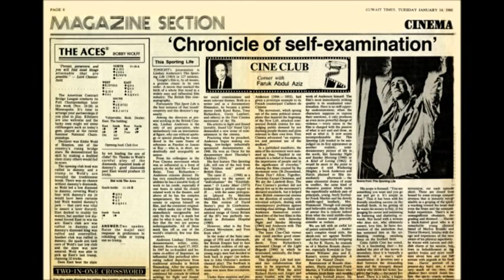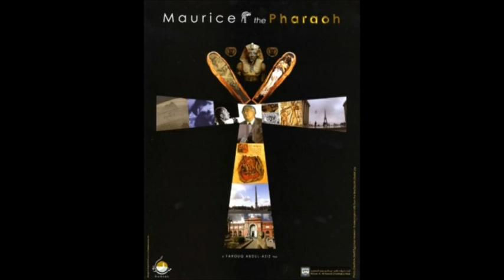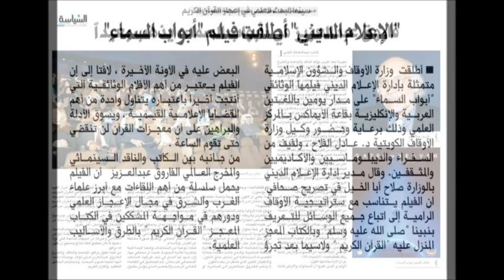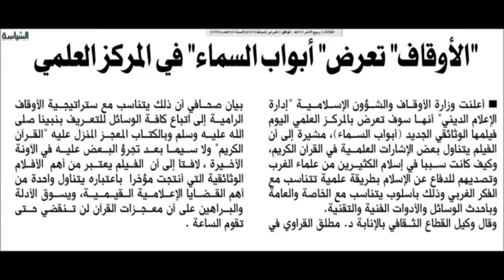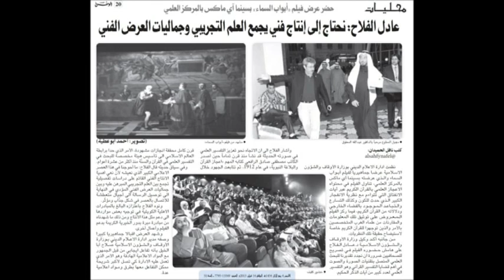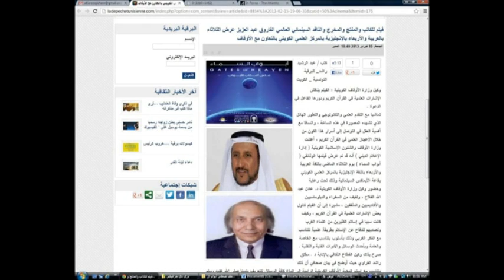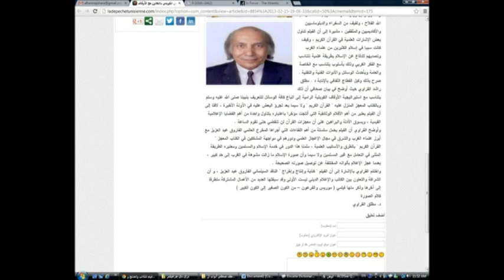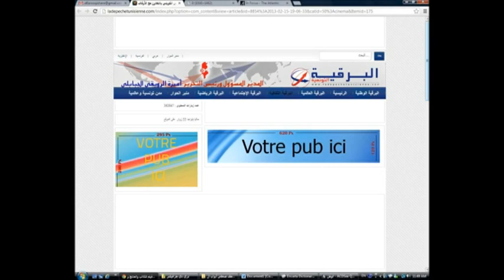27-02-2013-FM 97.5 Kuwait لقاء الفاروق عبد العزيز مع راديو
FM 97.5 Kuwait لقاء الفاروق عبد العزيز  مع راديو